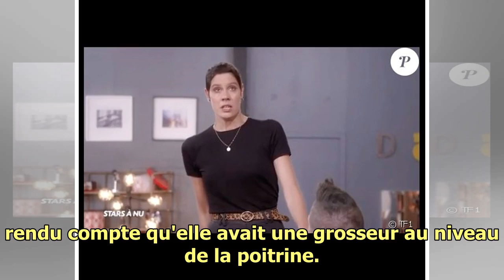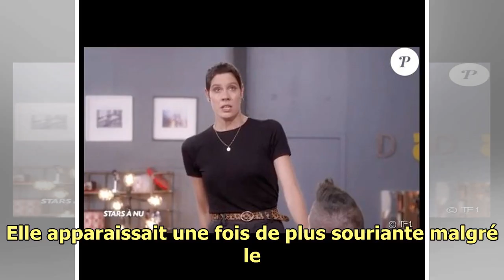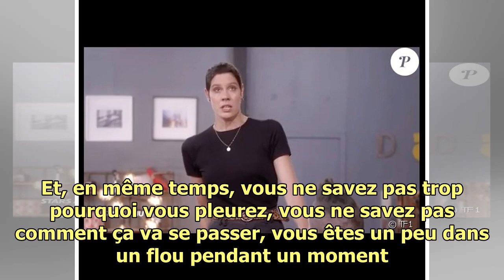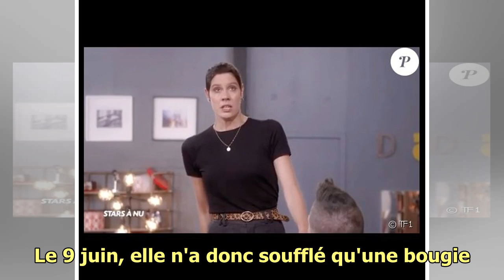Fanny Leeb et le cancer : son combat en photos